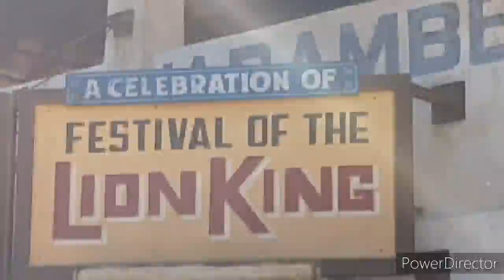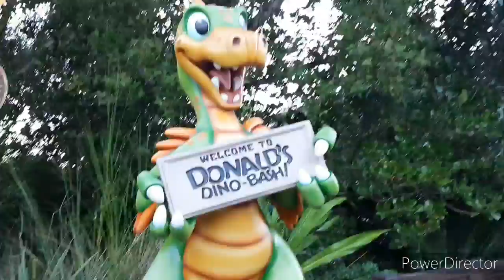Animal Kingdom Day! lots of entertainment!